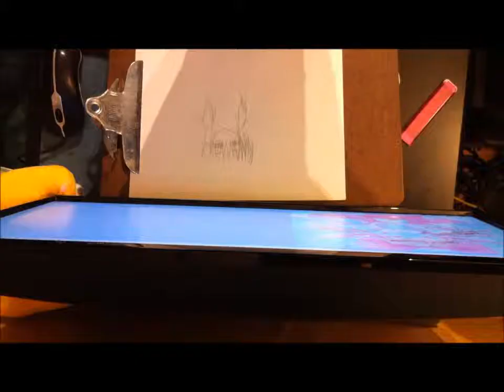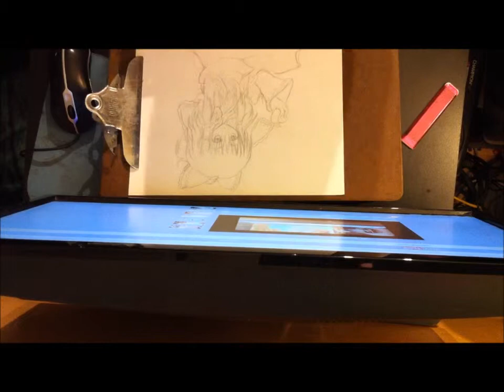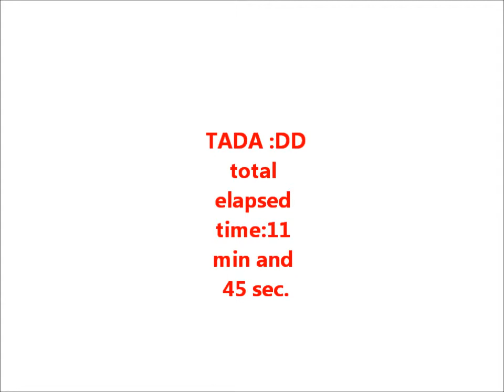Reimu Hakurei Fanart =3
Srry for bad lighting.. but i think i did ok... i made another one tht looks quite better XD note i am only 12 owo baii